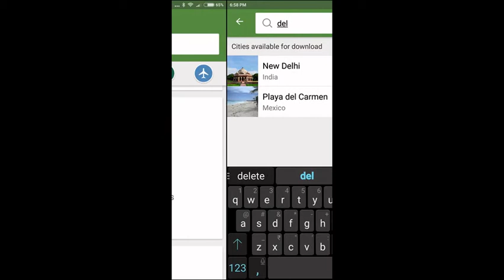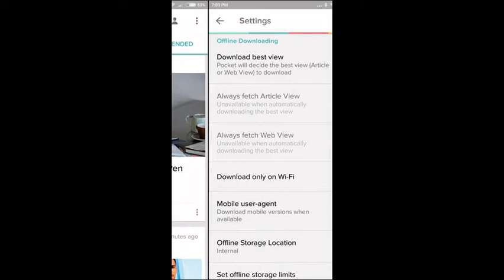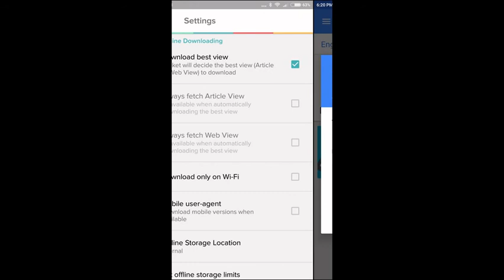5 ứng dụng giúp bạn "sống sót" khi đi du lịch nơi hẻo lánh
Ngày nay, những chiếc điện thoại thông minh giống như vật bất li thân của mỗi người và ai "dính chặt" với chúng như hình với bóng. Kể từ lúc tỉnh giấc cho đến khi lên giường đi ngủ, ta sử dụng điện thoại để làm rất nhiều việc khác nhau.